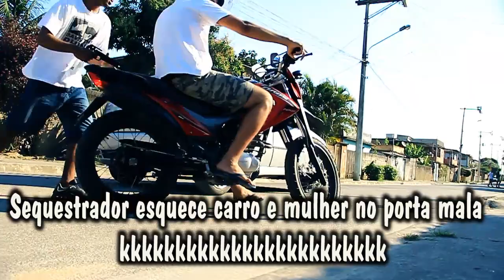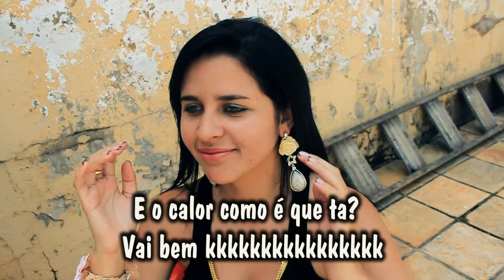MAKING OF "ERROS DE GRAVAÇÃO" FODASTICO 3 TOM PRODUÇÕES kkkkk